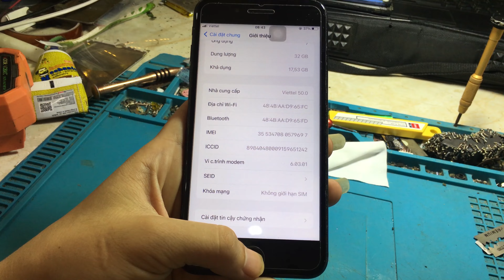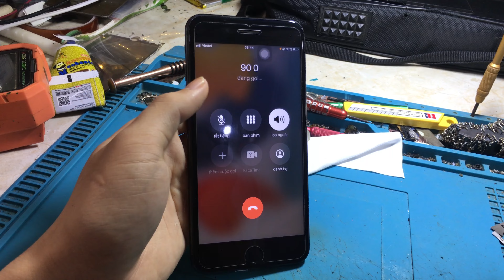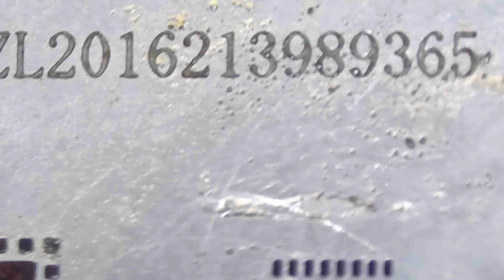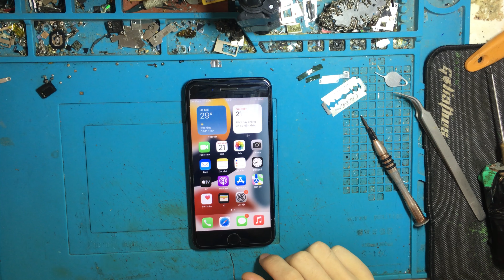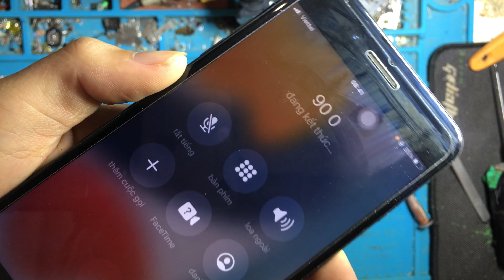Cách Sử Lý Iphone 7Plus Có Sóng Không Gọi Được Have Signal But Cannot Call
🔰 DUY - CHIA SẺ VỀ KIẾN THỨC SỬA CHỮA ĐIỆN THOẠI, IPHONE - VIVO - OPPO - XIAOMI, XÓA TẤT CẢ TÀI KHOẢN GOOLE, MICLOUD, BYPASS ICLOUD